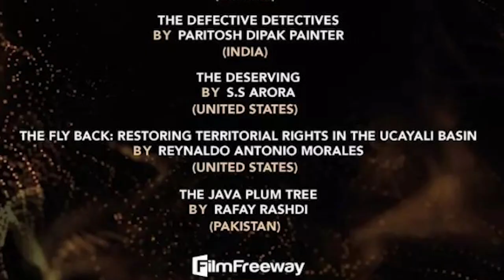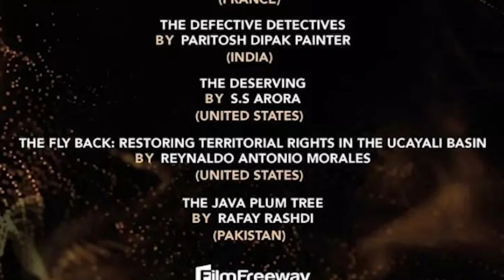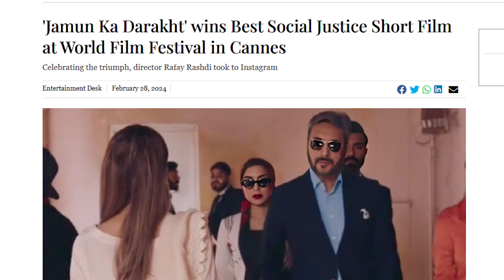Curiosity: Unseen Side of Director Rafay Rashdi Revealed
Jamun ka Darakht is a short film made by Pakistan-born Rafay Rashidi. Son of the legendary TV celebrity and educationist Mahtab Akbar Rashidi, Rafay is not new to the media. He has made a feature film Thora Ji Le and TV series Baadshah Begum. Jamun ka Darakht has been selected as best Social Justice Film in Cannes and here is the interview of the man behind the concept.